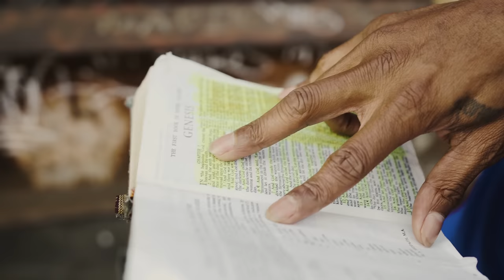Lil Ric - Fuk How Ya Feel (Official Video) (feat. Miami tha Most[N.L.B.B.])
Lil Ric from Richmond,Ca. with this Banger! FukHowYaFeel Feat Miami tha Most (N.L.B.B.) Produced Taylor King. Shot By AlabanzaFilms Edited by YeeTv @lilric_yeeurbanapparel_ @dskiyee @alabanzafilms @miami_tha_most